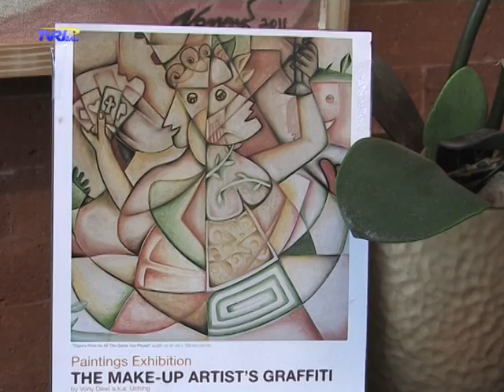VonyDewi-The Make-Up Artist's Graffiti.VOB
Paintings Exhibition
THE MAKE-UP ARTIST'S GRAFFITI
by Ni Luh Gde Vony Dewi a.k.a. Uching
at Warung Yaya - Art Space,
Sanur Bali 80228 Indonesia
Video courtesy of Warta Dewata - TVRI Bali